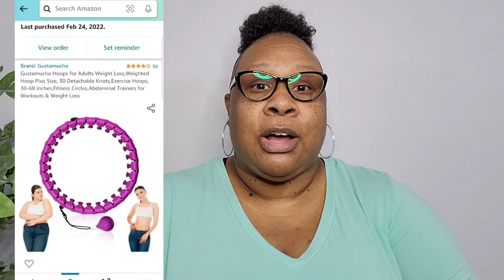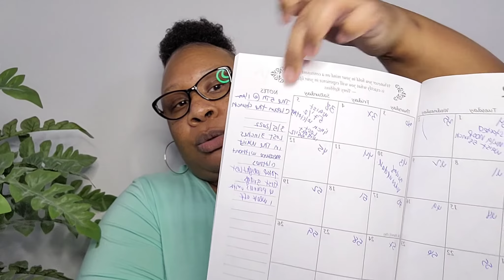30 day Weight loss CHALLENGE update!!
Hey beautiful family,
Welcome to KickingitwithKieaB ❤

I am a wife and mother who loves all things hair and Makeup, clothing hauls, grocery hauls and home decor. If you have come across my channel, welcome and I hope that you like what you see and join the family 😘

Instagram pages:
Main page mrsbagsby
Home decor page, bougie_onabudget1980
Weight loss page,  kieab2.0